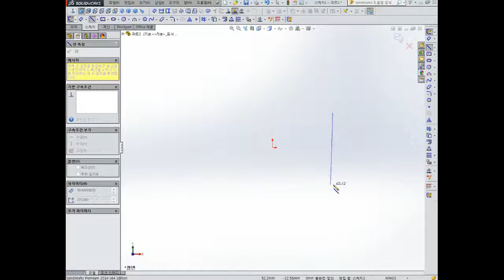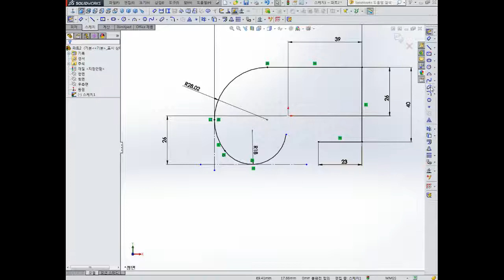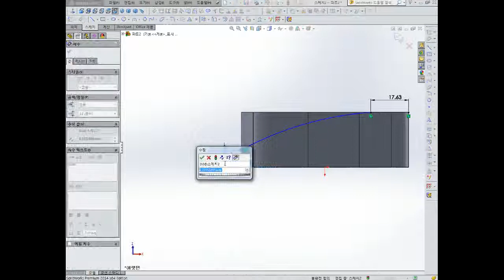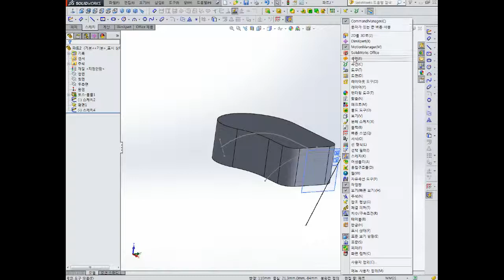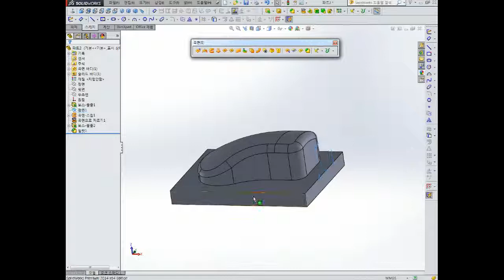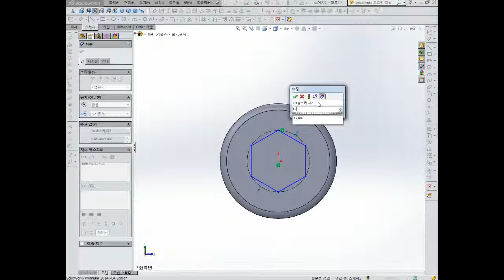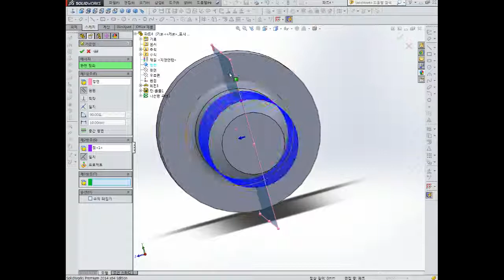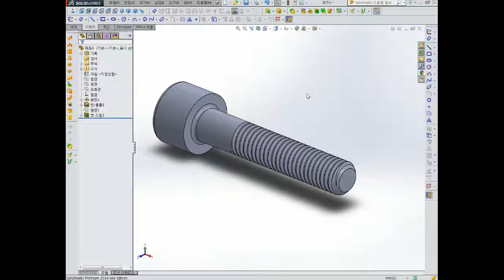솔리드웍스 Solid works 교육영상 28부